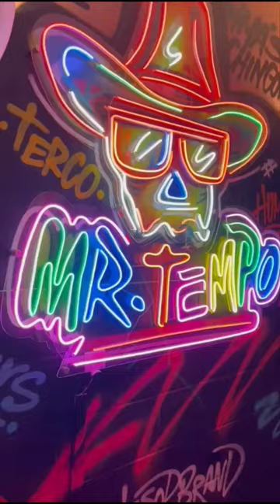Mr tempo cantina hollywood